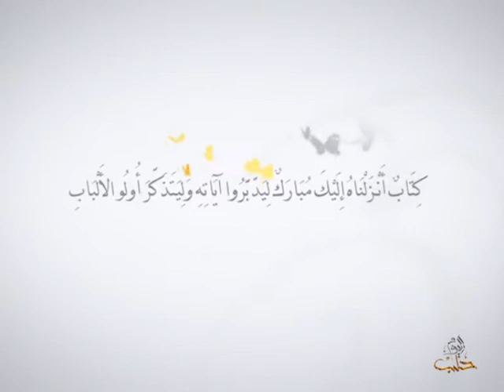أفلا يتدبرون - الحلقة 140